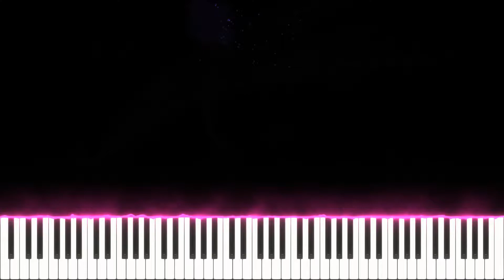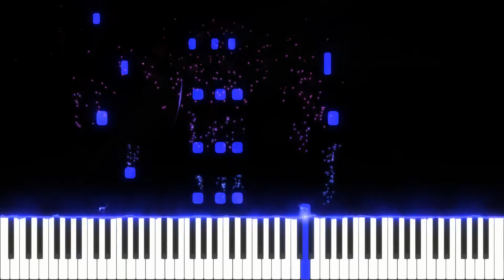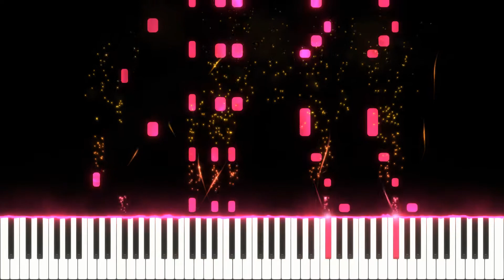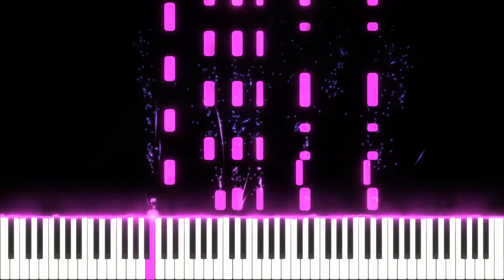Horror Show Bendy and the Ink Machine Song - Piano Tutorial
BENDY AND THE INK MACHINE SONG: Horror Show [Remix] BatIM Music Video Original remix video entitled "BENDY AND THE